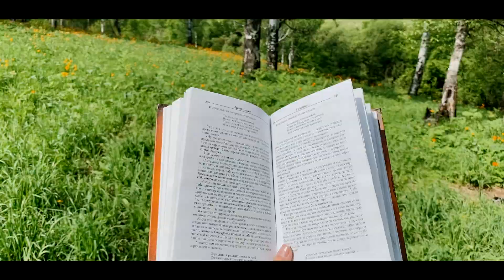Какой была эта весна? / Уютное видео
привет,неожиданно для меня самой,мне захотелось весны,теплых уютных прогулок босиком  ,я не выкладывала эти видео ,потому что ждала осень,я очень люблю осень но уже соскучилась по прогулкам и поискам нашего уютного,загородного дома в этих живописных местах.

Может кто то как и я хочет в этот,холодный,октябрьский вечер,весеннего тепла

Именно в этом году,весна была чудесная,помню как только всё начиналось,как деревья окрашивались в нежный ,зеленый ,оттенок,как солнышко становилось более ласковым,теплым и уютным,утром вкусный жаренный,свежий тост с вишнёвым вареньем и сладкий чай а прогулки были пропитаны душевными разговорами

когда если не сейчас?